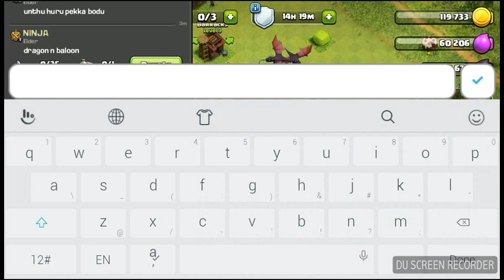Dramin Attack Strategy!!!!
See my favorite attack strategy-Dramin

Sorry, guys as this is my first video so its not cool but i upgrade my equipments soon

Don't forget to click that Red Sub Button